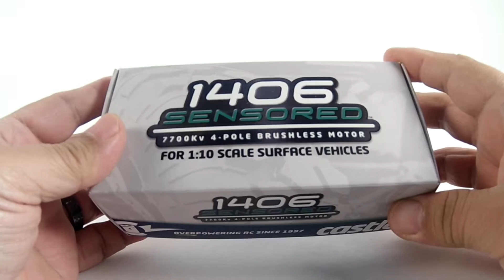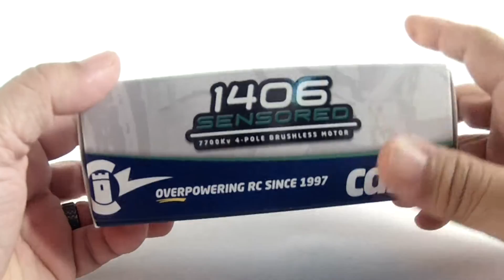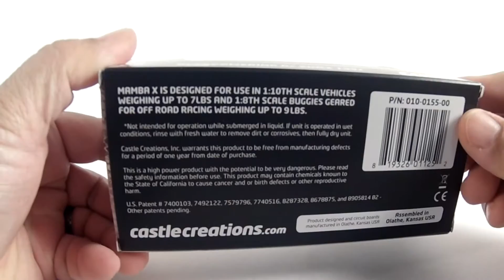Castle Creations Mamba X and 1406-series Sensored Motor Unboxing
This is a quick unboxing of Castle Creations' latest brushless motor and ESC, the sensored (that's right – a sensored motor from Castle!!!) 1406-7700KV motor and their newest 2S-6S ESC, the Mamba X.